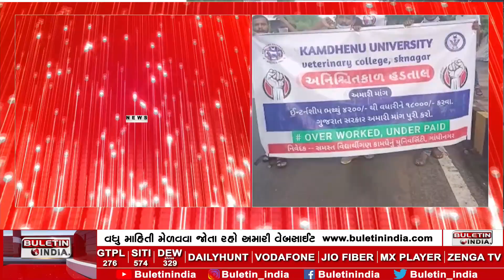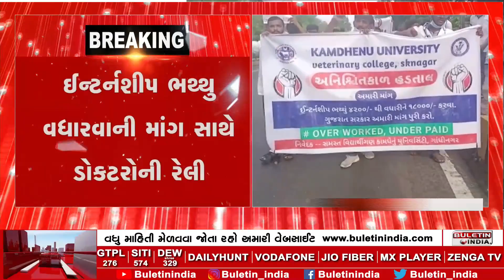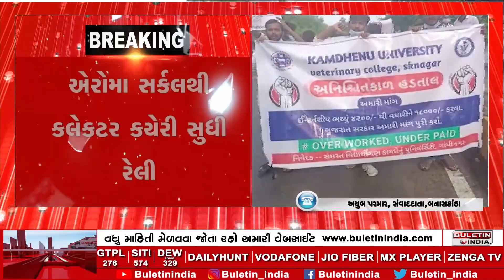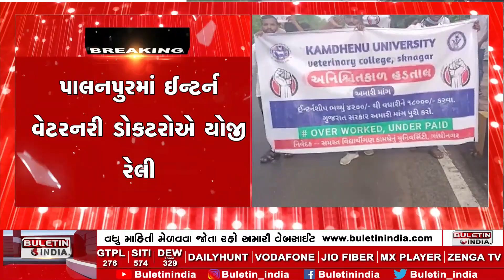BANASKANTHA : બનાસકાંઠા પાલનપુરમાં ઈન્ટર્ન વેટરનરી ડોકટરોએ કાઢી રેલી